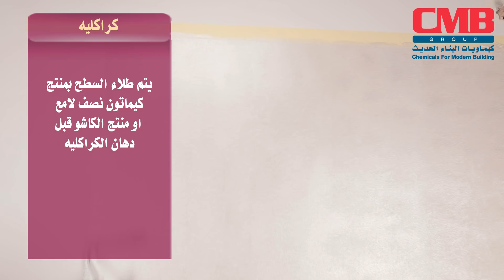(دهان مائى ديكوري للحوائط يعطي مظهر التشققات (كراكلية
كراكلية